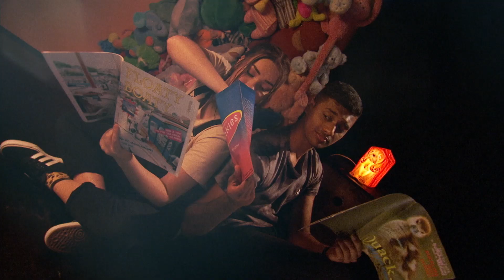A Left Turn At Nowhere | Kinda Weird TV Show (Full Episode) | Ep 4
Always be careful when looking for hacky sacks. You could get lost in a never-ending labyrinth!

On a mission to find Pip's missing hacky sack, the guys head to the Props Room and promptly get trapped. To escape they need to solve the Riddle of the Maze!

KINDA WEIRD:
TV Presenters Pip and Lawrence got kicked out of their apartment and now they're living where they work. But staying at the ABC means living with a strange security team and after dark everything gets kinda weird...

STACKED!:
STACKED! is a brand new series from ABC ME featuring presenters Pip Rasmussen, Lawrence Gunatilaka, Dallas Reedman, Angharad 'Rad' Yeo and Gemma 'Gem' Driscoll, PLUS Junior Eurovision 2018 contestant Jael Wena!

Pip's here to give you advice and serve up some fun quizzes, Jael gives you a look at her everyday life, and the rest of the gang... well you'll just have to wait to find out what they get up to.